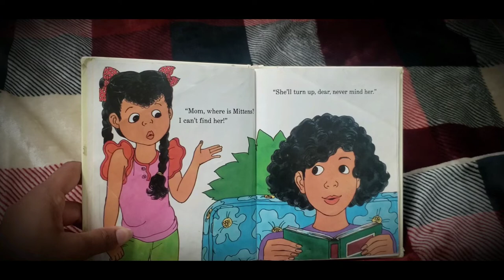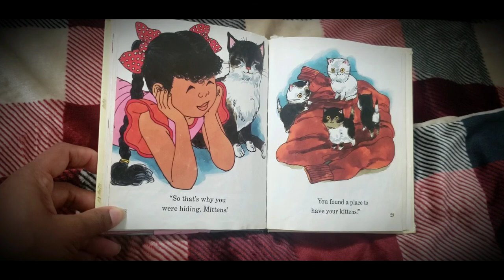Where is Mittens